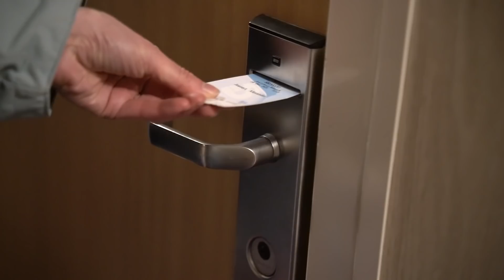ZURÜCK NACH DEUTSCHLAND - Wir verlassen Schweden nach einem Jahr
Es geht zurück nach Deutschland: Wir verlassen Schweden nach fast einem Jahr. Wie fühlt es sich an, als Auswanderer wieder zurückzukehren?

🇸🇪 Unser Schweden Guide
📞 Beratungscall (zu den Themen Auswandern nach Schweden und Online Business)
❄️ Schweden Winter Checkliste

(Die beste lizenzfreie Musik - KOSTENLOS testen)

Wir sind Sarah und Alex. Anfang 2021 haben wir alles hinter uns gelassen und waren seitdem viele Monate auf Langzeitreise mit dem Auto unterwegs in Schweden - ganz getreu dem Motto: Slow Travel. Auf der Suche nach Freiheit haben wir Deutschland verlassen, um uns das Leben in Schweden anzuschauen. Und siehe da, wir sind gekommen, um zu bleiben.😁 Auf unserem Kanal geht es um die Themen: Auswandern nach Schweden, Alltag und Leben in Schweden, Inspiration für eure Schwedenreise und vor allem unser Leben in Freiheit.